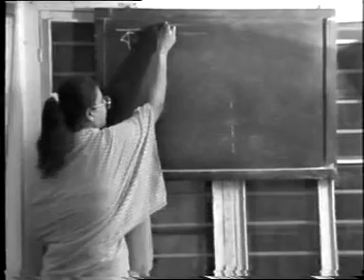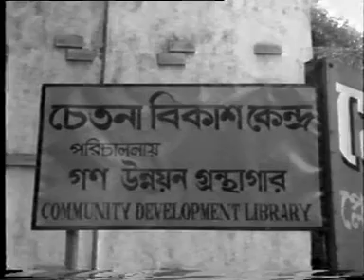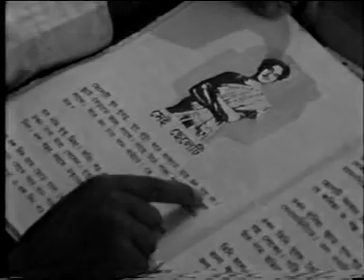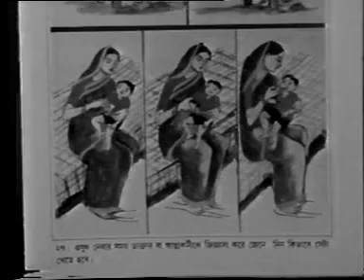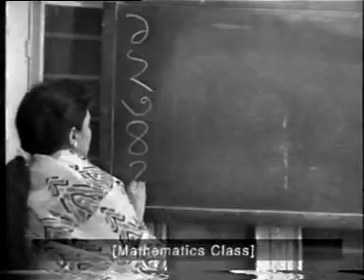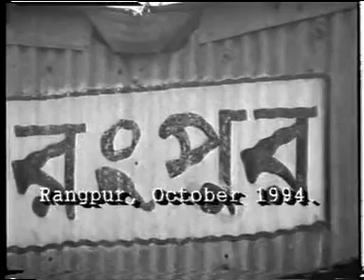Towards Tomorrow - a documentary on child education for the disadvantaged children.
Executive Producer - Abdus Salam, Editor - Sajjad Zahir, Videography - Maksudul Bari & Kawsar Chowdhury